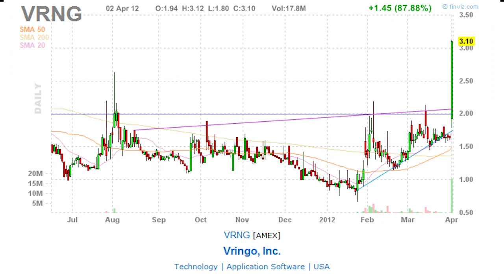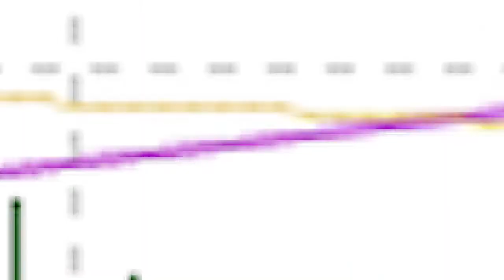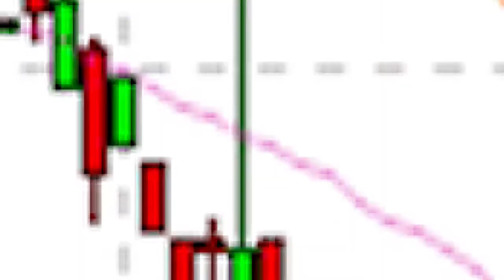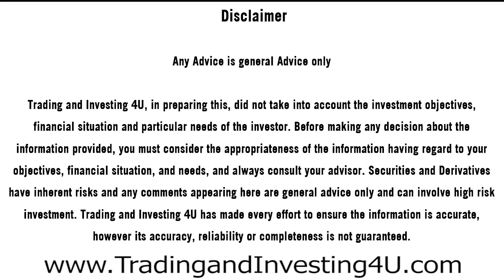Top 10 Gainers and Losers in the Stock Market - April 02, 2012